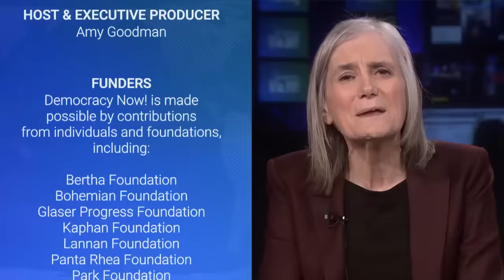Israel Kills 104 Palestinians Waiting for Food Aid as U.N. Expert Accuses Israel of Starving Gaza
In Gaza City, at least 104 Palestinian refugees were killed Thursday when Israeli troops opened fire on a crowd waiting for food aid. "This isn't the first time people have been shot at by Israeli forces while people have been trying to access food," says the U.N.'s special rapporteur on the right to food, Michael Fakhri, who accuses Israel of the war crime of intentional starvation. This comes as reports grow of Palestinians resorting to animal feed and cactus leaves for sustenance and as experts warn of imminent agricultural collapse. "Every single person in Gaza is hungry," says Fakhri, who emphasizes that famine in the modern context is a human-made catastrophe. "At this point I'm running out of words to be able to describe the horror of what's happening and how vile the actions have been by Israel against the Palestinian civilians."